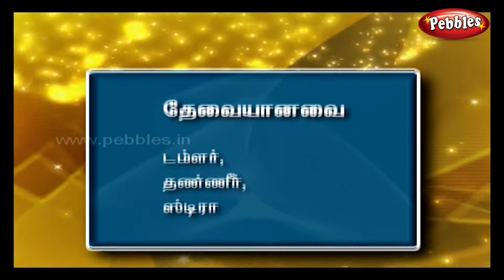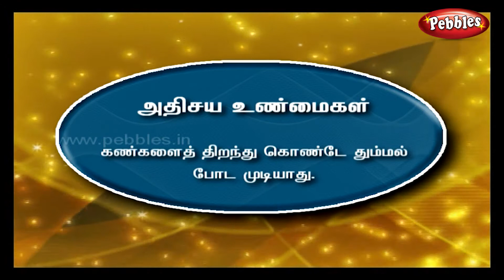மெடிசன் டிராப்பர் - Tamil Science Experiment